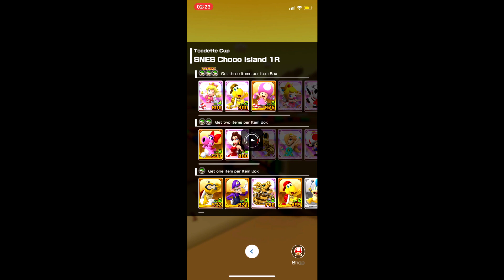Mario Kart Tour - Toadette Cup (Pirate Tour) - #110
More old-ish gameplay.
This is the Toadette Cup from the Pirate Tour, which lasted from August 12, 2020 to August 26, 2020.
Doing these in landscape mode. Sadly I won't pursue recording in this mode after the tour is done, since it requires specific editing. It isn't the best setup considering how old my laptop is, unfortunately. But I hope you'll still enjoy what I have.
Just don't get used to it, that's all I'm saying.

I do not have any footage prior to the Yoshi Tour (April 7, 2020) so please do NOT ask.

Note: I'm working a full time job, with only the evenings & weekends off, so please be patient for new uploads.

I am so behind on these & I'm very sorry for that. I'll try to catch up ASAP. Thank you for your patience. :)